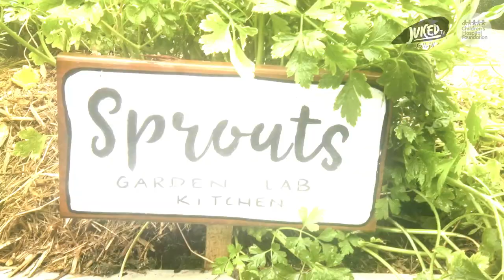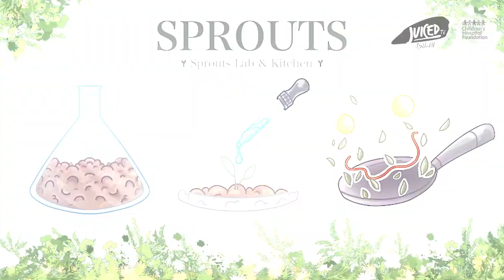PLANT OF THE MONTH - NOVEMBER!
Loofah… what an interesting word… you may even have one in your bathroom -  but did you know they're actually a plant! Who knew!?

If you’re as amazed as we are get excited because Renae and Parker take us through everything you need to know about these incredible plants!

We're sure these plant of the month segments will leaf you wanting more, so have no fear - they’ll be returning monthly!